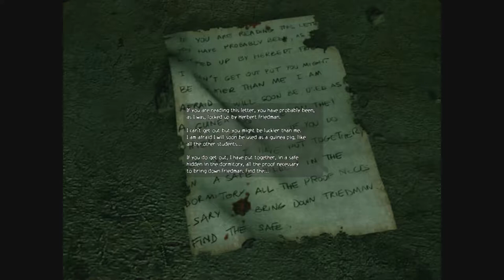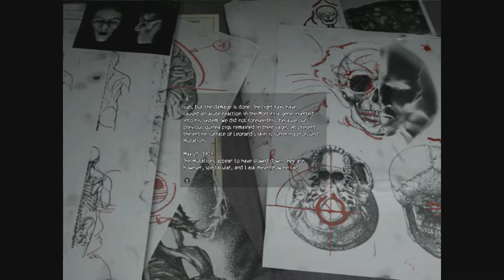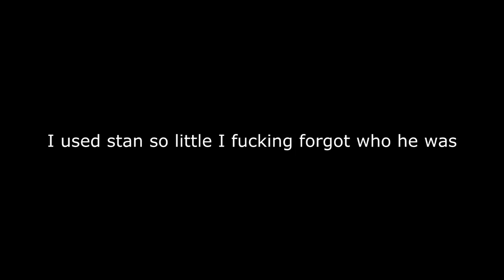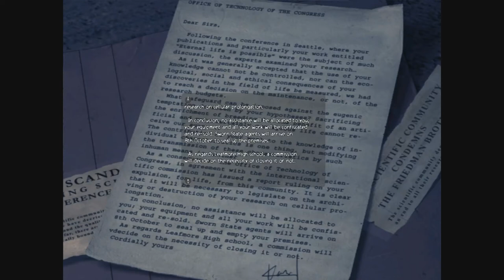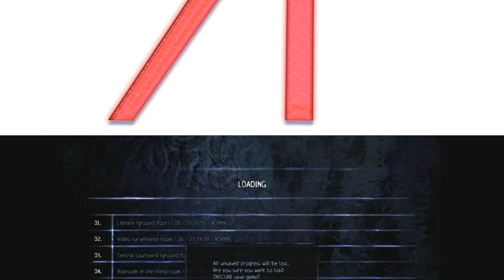Obscure part 9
Episode 9 of Obscure, in which we encounter trouble. Enjoy!